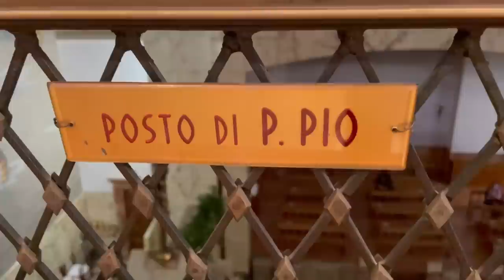Padre Pio: "lascia quell'uomo, non è per te"